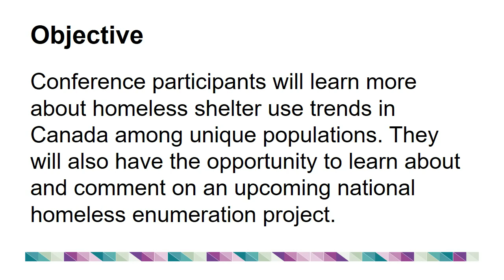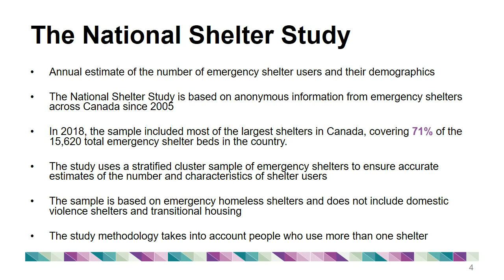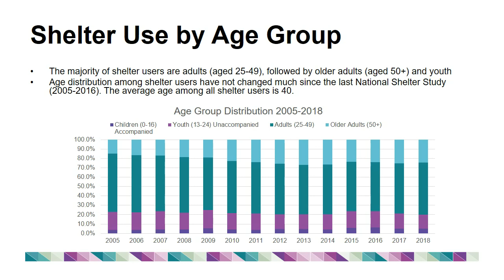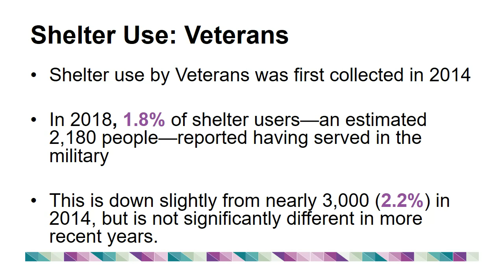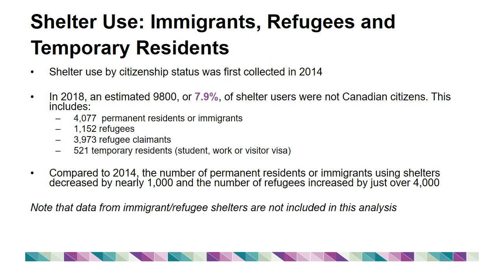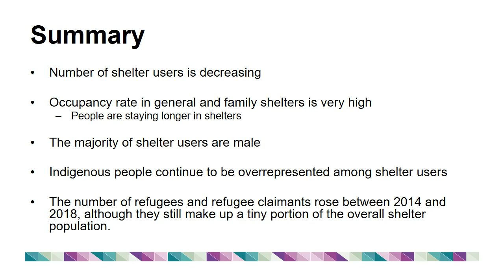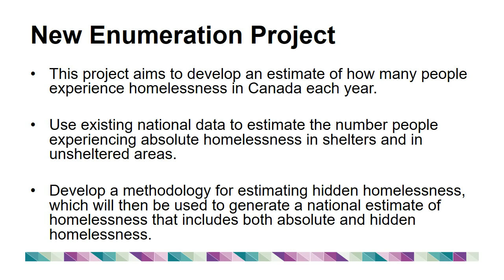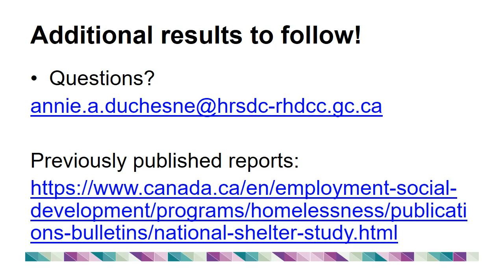P3.1 - Understanding Homelessness Data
Research Round-Up – An Update on National Homelessness Statistics